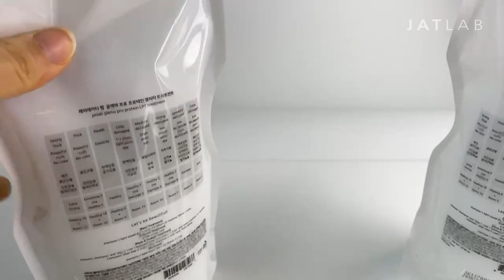Question: About LPT treatment formulation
*This is angela's opinion on the LPT treatment issue.
*Customers please note this!
*Whenever have questions, always ask Angela.
*Let's share health and beauty information together

//Korea Beauty Hair Training sessions//